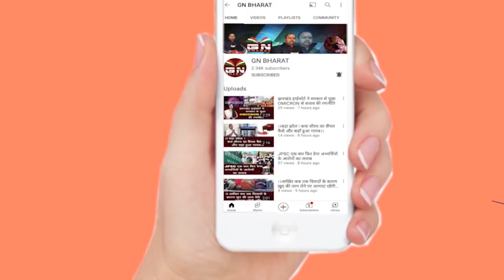आर्चबिशप ने कहा- पुरोहित का जीवन मानव सेवा के लिए होता है, वे ईश्वर के दूत होते हैं